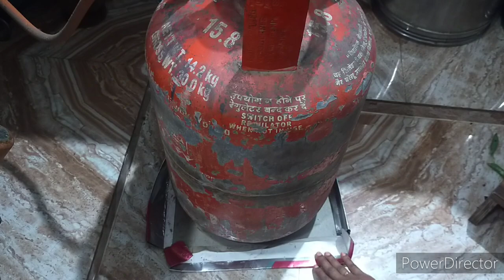हैंगर में मोजा पहनाते ही चौंक जाएंगे//kitchen tips/money saving tips/cleaning tips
Query formed
1
2
3